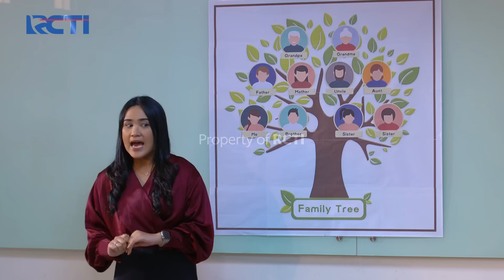REYNA SEBUT PAPA KANDUNGNYA ADALAH ALDEBARAN | IKATAN CINTA | EXTENDED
Sebelum Masuk Kelas Reyna Bertemu Dengan Juna, Kemudian Mereka Ngobrol Bareng dan Reyna Memberitahu Soal Papa Kandungnya Kepada Juna, Reyna Menyebut Papa Reyna Cuma Aldebaran.

REYNA SEBUT PAPA KANDUNGNYA ADALAH ALDEBARAN | IKATAN CINTA | EXTENDED | Eps.779